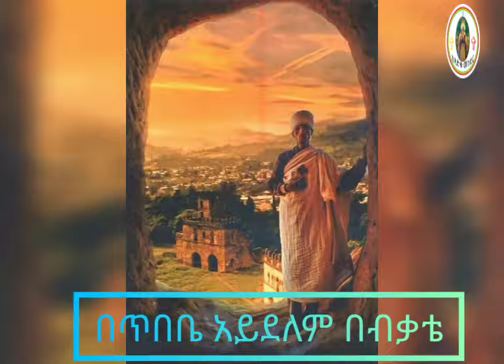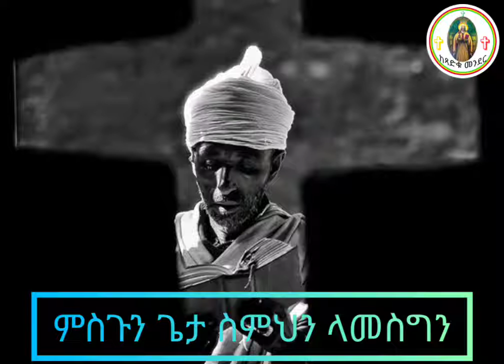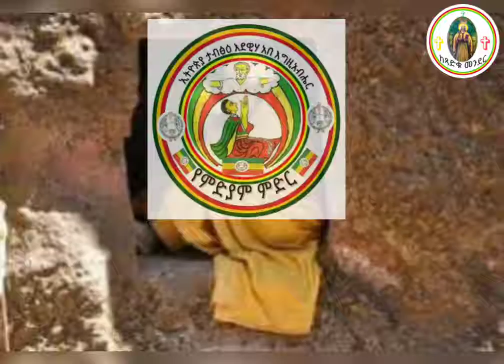ዘማሪ ቀሲስ ምንዳዬ ብርሃኑ